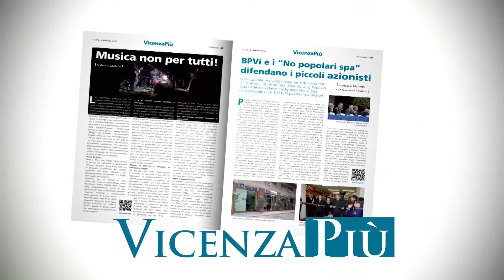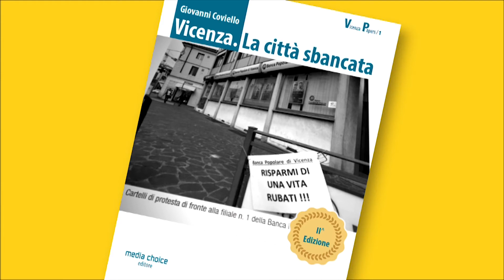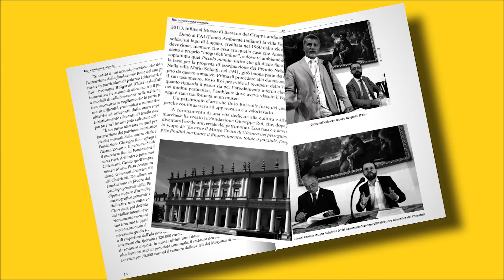Volta Mantovana - OSMO BPVi Vicenza 2009/2010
Su VicenzaPiùTv tutta la storia video della Minetti Infoplus Vicenza di pallavolo femminile di serie A